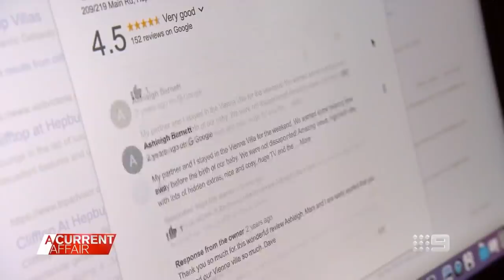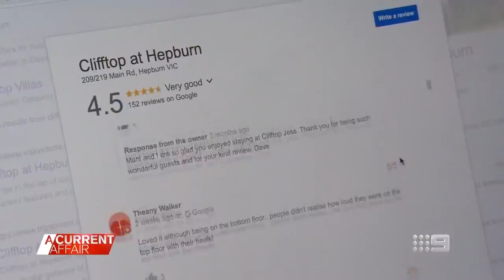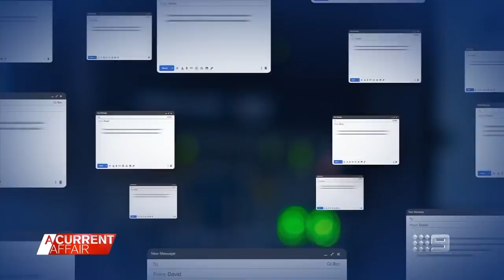Holiday rental owner accused of sending guest menacing messages | A Current Affair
| Guests at a popular Victorian holiday rental, Clifftop at Hepburn, have claimed it's anything but tranquil because of its angry owner. One holiday-goer even said they were sent a threatening voicemail. (Broadcast May 31, 2022)